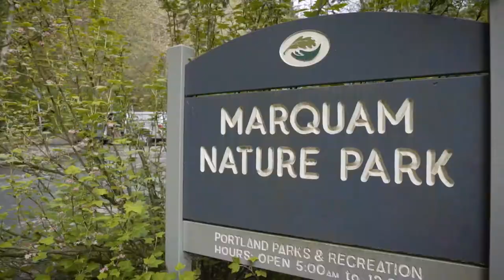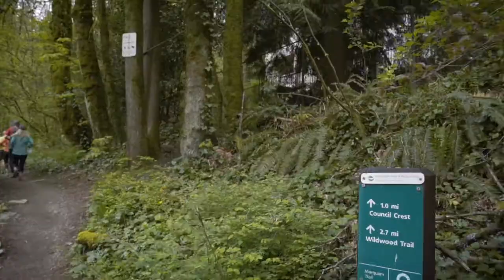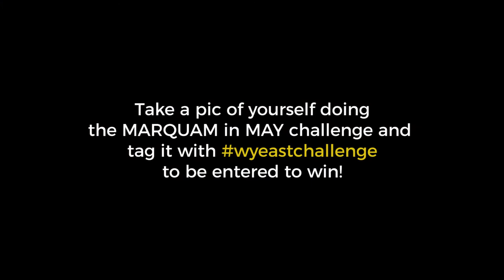MAY | WY'EAST CHALLENGE | MARQUAM TO COUNCIL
For the wyeastchallenge in the month of May we are challenging you to do MARQUAM IN MAY!
If you don't know where Marquam Nature Park Trail Head is...just type "Marquam Shelter" into your map application and it'll take you right there. From there you'll follow the signs 1.7 miles up to Council Crest, the highest point within Portland city limits. Then all you have to do is turn and head back the way you came...or take Sunny Side Trail to mix things up! Marquam Nature Park is a great place to train, with many miles of fun, fast trails!
Here's how to participate:
1. Watch the video.
2. Go do the challenge and take a photo of yourself doing it (it's not about speed, it's about getting out!).
3. On Instagram Tag @wyeastwolfpack and hashtag wyeastchallenge to be entered into a drawing for awesome prizes: a Territory Run Co. Wy'east Wolfpack Hoodie, Inov-8 All Terrain shoes, Tailwind, Cheribundi, and more.

(You only need to do 1 lap to be entered to win prizes, but of course you can do as many as you like!)